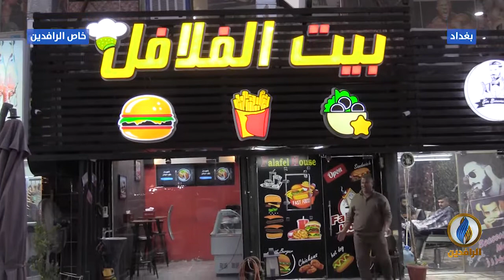مع_الناس | ضعف الإجراءات الحكومية في مواجهة فيروس كورونا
قناة الرافدين